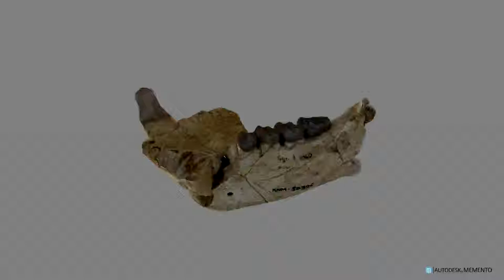Proconsul major (KNMSO 396)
This mandible belonging to a male Proconsul major preserves the left P4-M3 and the right canine.  P. major is known only from Chamtwara, Songhor, Koru, Kapurtay and Legetet, a cluster of Early Miocene sites in the Tinderet region in the Lake Victoria Basin, Western Kenya...For more info follow this